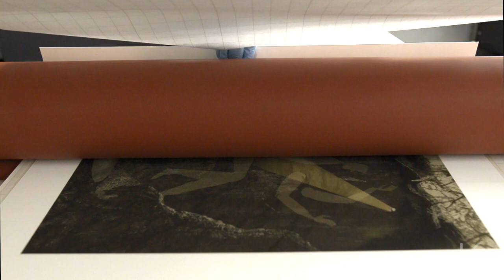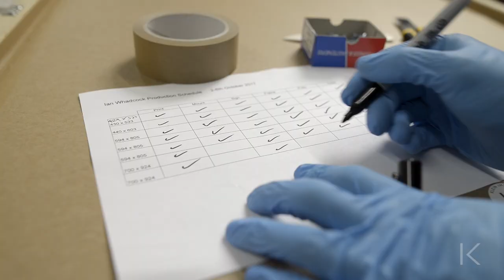Ian Whadcock - Imagined Landscapes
Short film about the production, signing, and framing of Ian Whadcock's work for the exhibition ‘Imagined Landscapes ‘- By Invitation of Clive Hicks Jenkins.

Clive Hicks Jenkins, curator of this group exhibition, invited artists who he knew would explore interior landscapes. In his words 'Here are landscapes presented through the prisms of the artists' imaginative lives. What became thrillingly clear as the responses came back is that landscape in the contemporary arts isn’t necessarily contained within a frame, though for the traditionalist there are some of those here, too."

Exhibition dates: Saturday 21st October - Saturday 12th November 2017, The Royal Cambrian Academy of Art , Conwy, Wales.